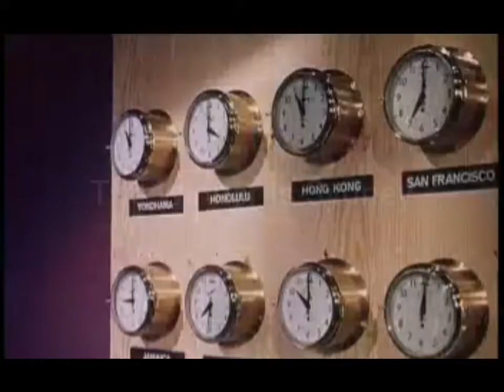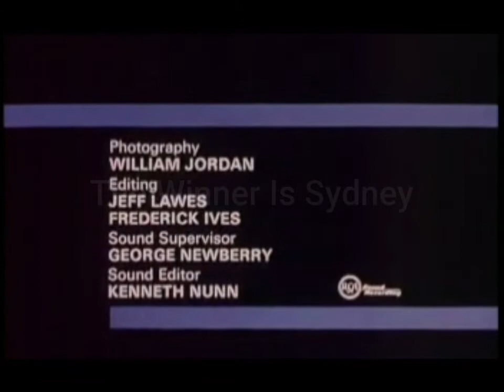P&O Cruise 1964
Cruise ships are back after the 2 year ban was lifted on the 17 April 2022. 🦠

Let's take a look back at how cruising was in 1964 with P&O cruises.

Now to keep the  bugs 🐛 🧫away.